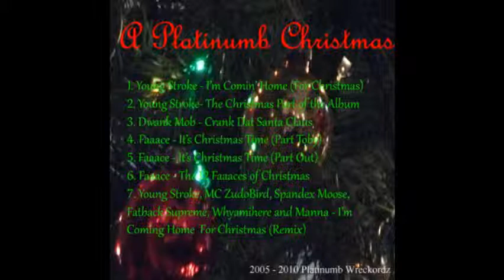I'm Comin' Home (for Christmas) - Young Stroke aka Young Muscle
Best song I've ever made, hands down!!!  ENJOY!!!  Download for free off of my website youngstrizzle.bandcamp.com